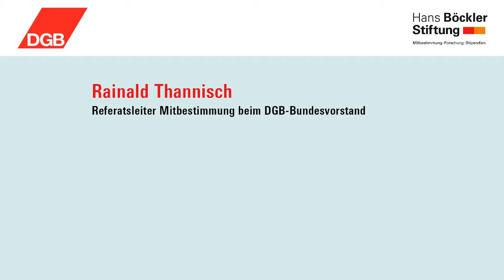Begrüßung und Einführung in den zweiten Tag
Rainald Thannisch, Referatsleiter Mitbestimmung beim DGB Bundesvorstand